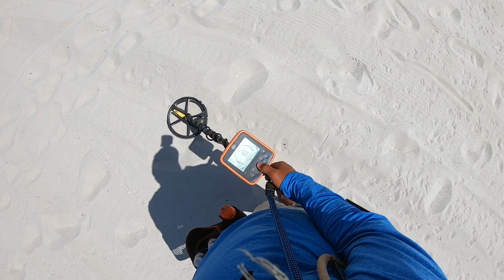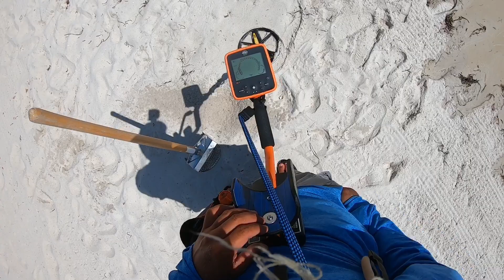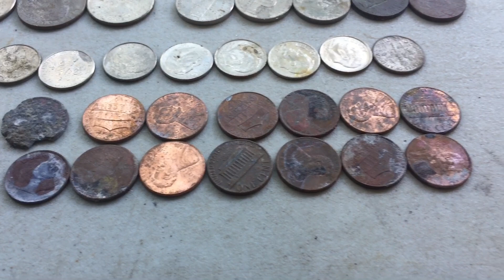Pensacola Boardwalk! Ring in the HexScoop Metal Detecting! MX7 Live Digs. White’s Electronics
Pensacola boardwalk! Another detectorist told me his friend detected the area last night. That never deters me. Especially since I was finding good targets. Lol. The sand rake machine is out everyday skimming the top layer of sand for trash. My GoPro overheats and corrupts half the video files due to too many targets. I dig every signal even though I SUSPECT they’ll be trash. It would bother me not knowing what the target truly is unless I see it. 😆
Things to do in Florida.

I only show live digs. No open holes and the target. I show what I find. No more. No less. If I find only trash, I’ll show that too. 😆

Detector: White’s MX7
Scoop: White’s Lg Hexscoop
Pinpointed: White’s TRX
Pouch: Shotgun shell pouch
Tumbler: Leegol 3Lb single drum